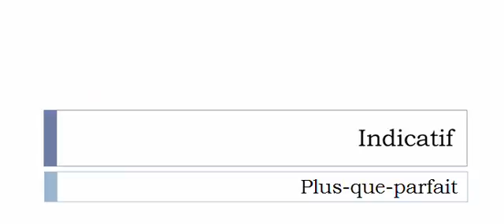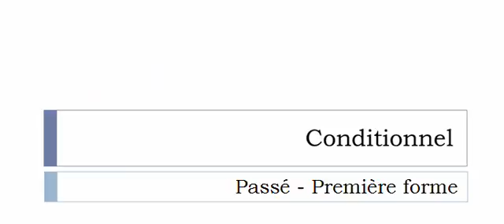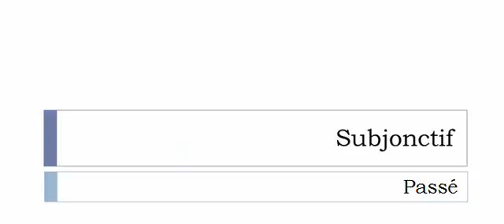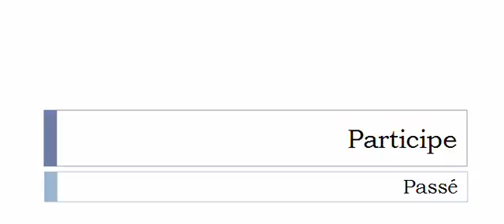Aprender francês = Conjugação = Décrépir